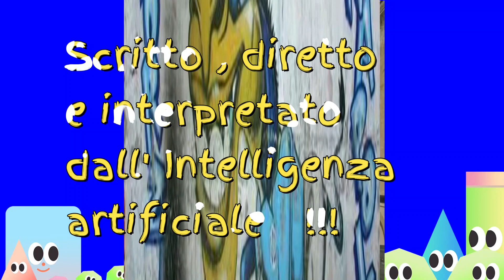⚽🩵"Napoli nel Cuore: Una Canzone AI per i Tifosi Azzurri"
Benvenuti nel canale dedicato (anche) agli appassionati del calcio e, in particolare ,oggi , ai tifosi del Napoli! Vi presento qualcosa di veramente unico: una canzone creata dall'intelligenza artificiale che celebra l'amore e la passione per la squadra partenopea.

🎶 "Napoli nel Cuore" è il risultato di un'inedita collaborazione tra la creatività umana e l'intelligenza artificiale. Una melodia avvincente e emozionante che cattura l'anima del tifo per il Napoli, rendendo omaggio a una delle tifoserie più appassionate del mondo.

🔵 Con ritmo coinvolgente e testi che esplorano la storia gloriosa del Napoli, la canzone cattura l'energia unica delle curve dello stadio Maradona (ex San Paolo). Dai momenti epici sul campo alle emozioni dei tifosi sugli spalti, "Napoli nel Cuore" è un inno appassionato alla squadra azzurra.

🤖 La parte più straordinaria? La canzone è stata ideata da me e generata da un'intelligenza artificiale, dimostrando come la tecnologia possa fondersi con la creatività umana per creare qualcosa di veramente speciale.